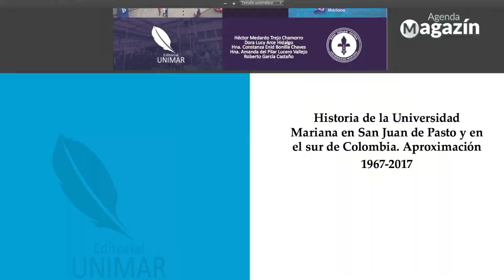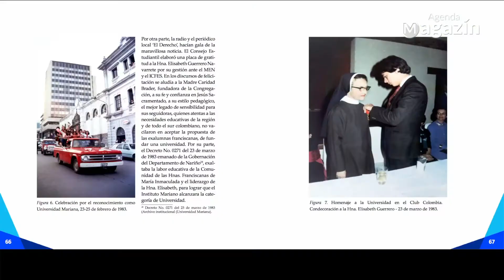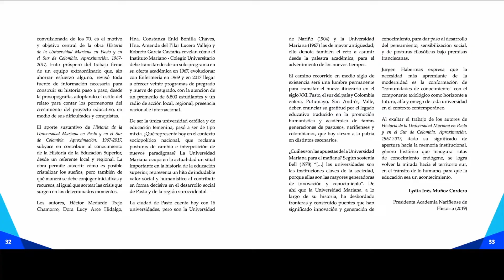LANZAMIENTO LIBRO HISTORIA DE LA UNIVERSIDAD MARIANA EN SAN JUAN DE PASTO Y EN EL SUR DE COLOMBIA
En el marco de la fiesta de la Beata María Caridad Brader, la Editorial UNIMAR y la Cátedra Universidad Mariana, lanzaron el libro ‘Historia de la Universidad Mariana en San Juan de Pasto y en el sur de Colombia. Aproximación. 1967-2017’, de los investigadores Héctor Trejo Chamorro, Dora Lucia Arce, Hna. Costanza Bonilla, Hna. Amanda Lucero Vallejo y Roberto García Castaño.